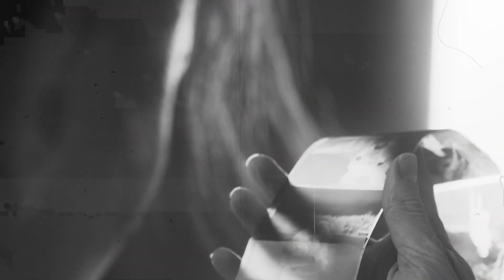जब साधु की फोटो ली गयी फिर जो हुआ